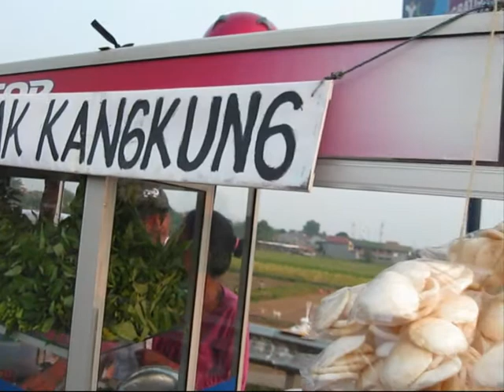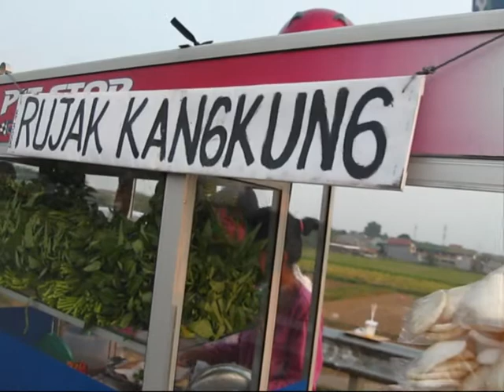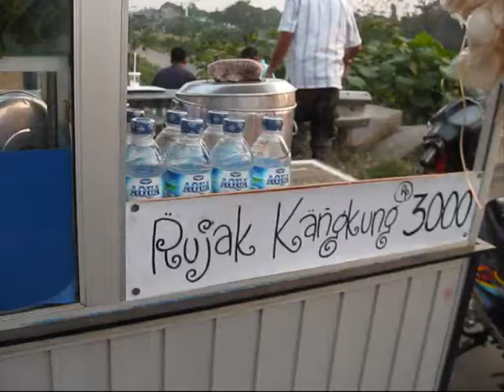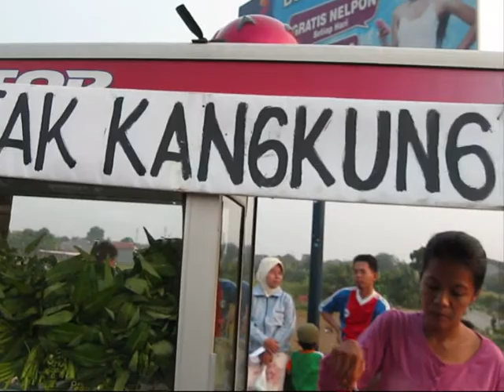Bunga Rampai TiVi 1233 Jakarta Street Food Non Editing 74